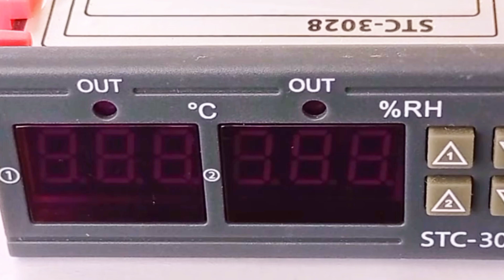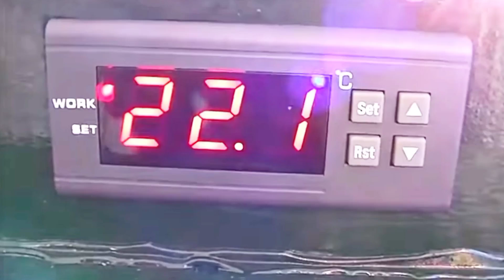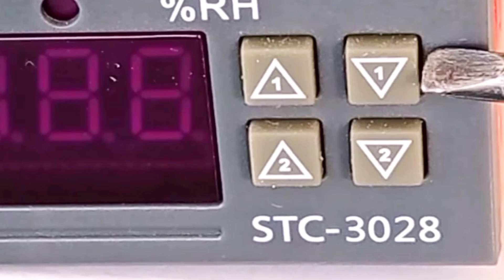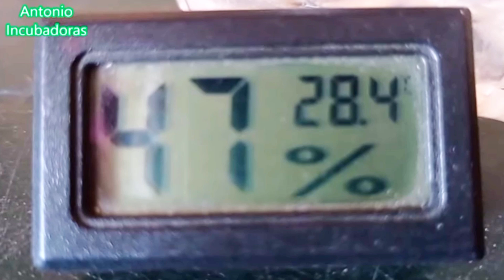Evita que tú Incubadora casera se averíe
Una forma de evitar que tu incubadora casera se rompa por una subida de corriente durante la incubación después de un corte de luz.